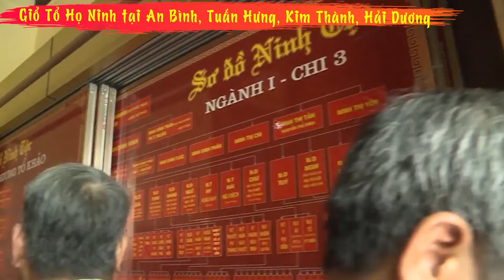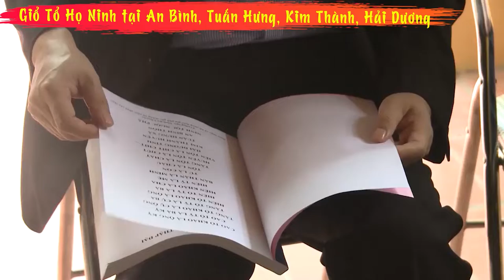Ấn tượng Giổ Tổ Họ Ninh tại An Bình, Tuấn Hưng, Kim Thành, Hải Dương cut